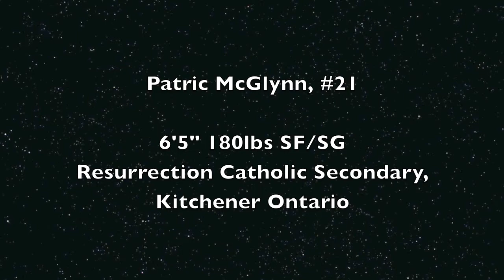Patric McGlynn Mid-Season Basketball Mixtape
Resurrection Catholic Secondary School, Kitchener Ontario
6'5" 180 lbs

Clips from a couple of games!